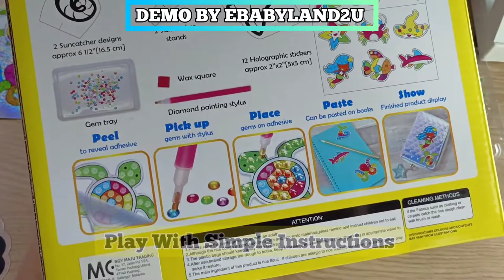Big Gem Diamond Painting Video Demo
Shop Link in Shopee
ebabyland2u